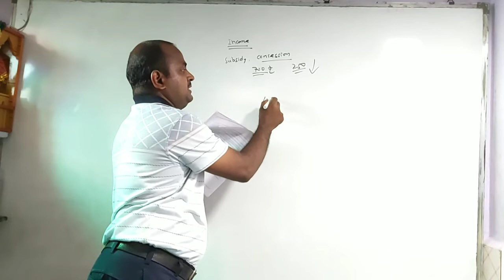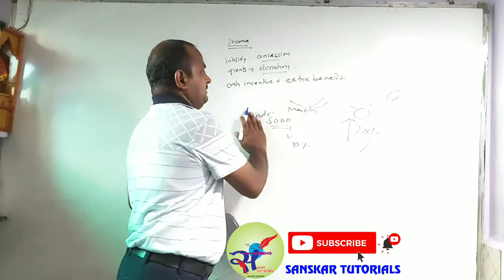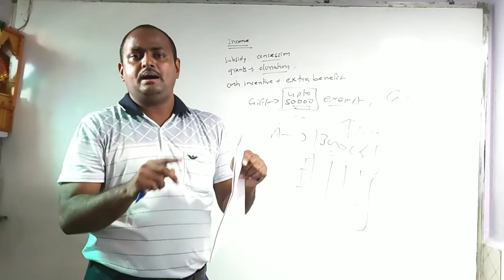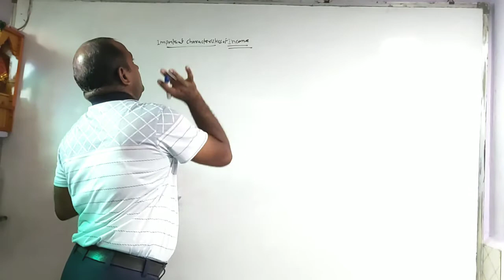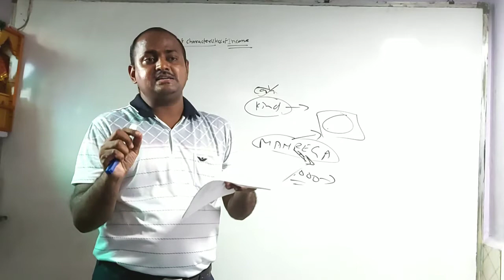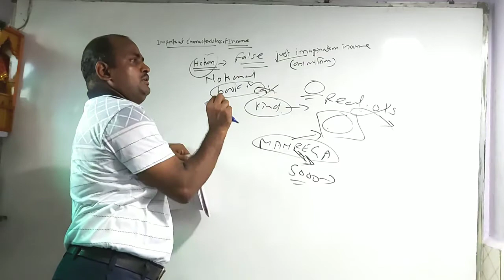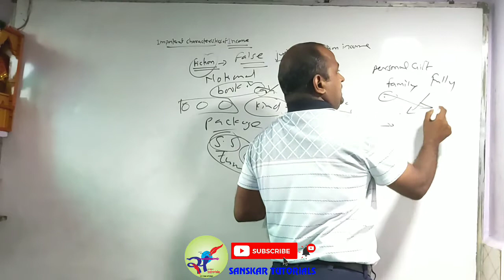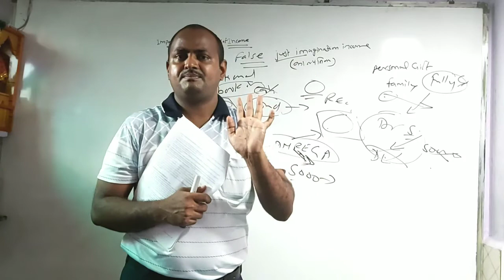Introduction of Tax Part 5 B.Com Sem V Student Mumbai University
Jai Hind!